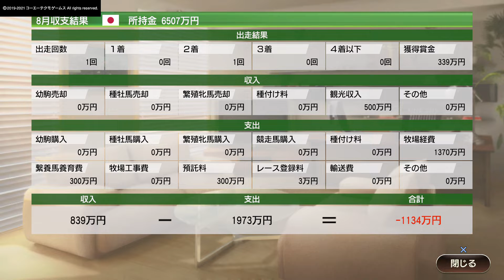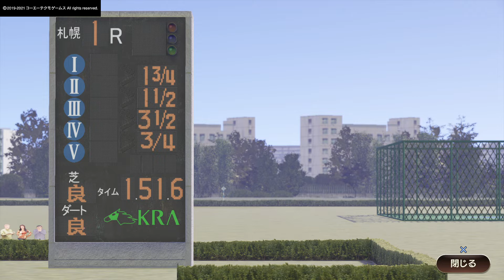集結せよ！我が馬 Winning Post 9 2021 その48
アレスタエアーは放牧も終わり、新たな馬も入厩してきて賑やかになってきた。資金面は相変わらず心配だが数でレースを制覇出来れば運営も持ち直せるはず。